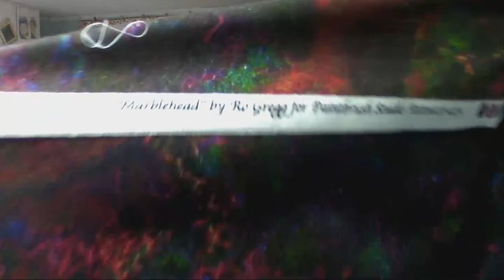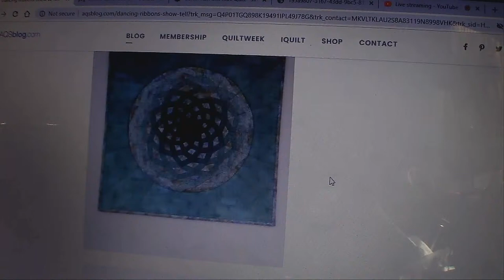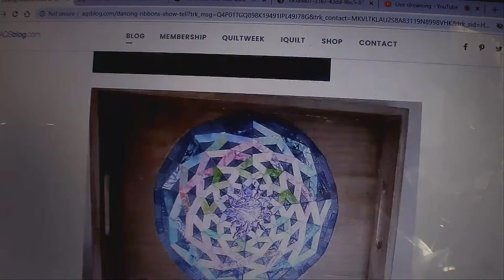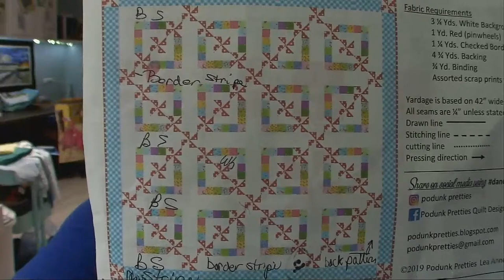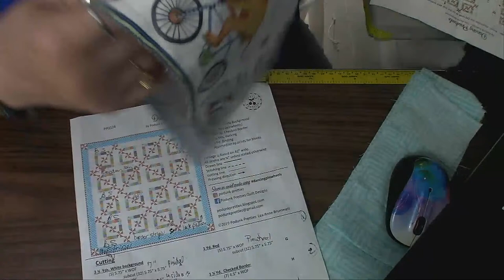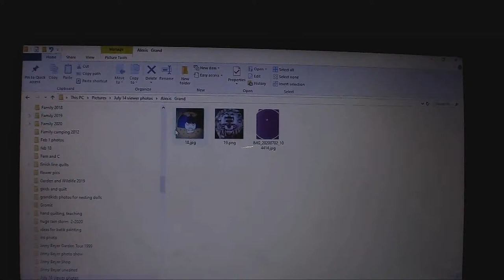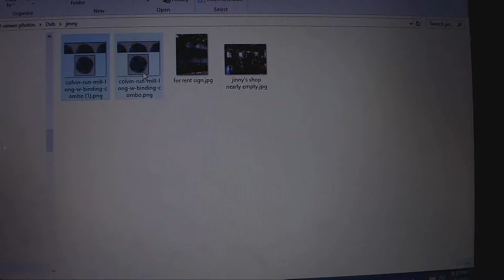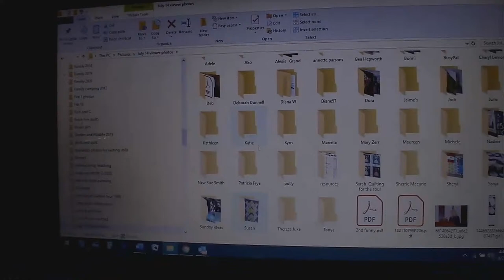Sunday, August 2, 20 Cool Quilt for a Hot Summer!